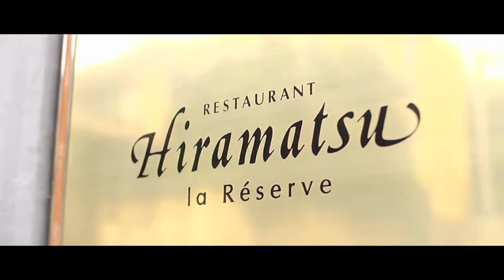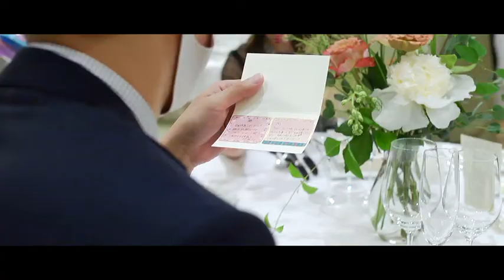【結婚式レポ】レストランひらまつレゼルヴ ver.04 ひらまつウエディング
大切な人と豊かな時を過ごす幸せ”を守り続けるための新しい安全基準
「Hiramatsuスタンダード」を制定しました。

ひらまつのレストランウエディングは、
レストランを訪れたひと組のカップルの幸せのストーリーから始まりました。

美味しいお料理、素敵な空間、心温まるサービスで
楽しいひと時を過ごしたレストランは、ふたりが愛を育んだ大切な場所に。
"結婚"という新しい人生のスタートを決めたとき、
ふたりがウエディングパーティの舞台として選んだのも、そのレストランでした。

なぜなら、
特別な1日に招く人たち――これまで見守ってくれた家族や、応援してくれた人たちに、
ふたりが一番伝えたかったのは、心からの「ありがとう」だったからです。
ふたりが感動したお料理の数々を、感謝の気持ちを込めてお招きしたゲストにふるまいたい。
シンプルだけれど、何よりも心に響くおもてなしは、レストランだからこそかなえられる素敵な形でしょう。
ひらまつウエディングは、そんなレストランウエディングの“原点”を守り続けています。

▼式場ページからオンライン相談やフェアの予約も可能です。お気軽にご相談ください。